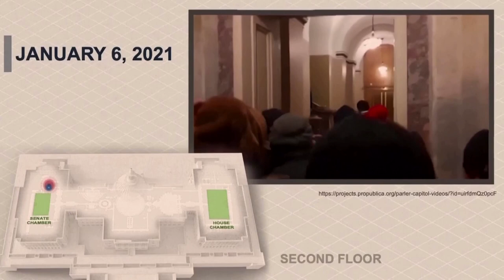Facts about the January 6 Committee probe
The U.S. Congress' probe of the deadly Jan. 6, 2021, assault on the Capitol by Donald Trump supporters enters a new phase this week with hearings meant to refocus attention on the violence and those who planned it.